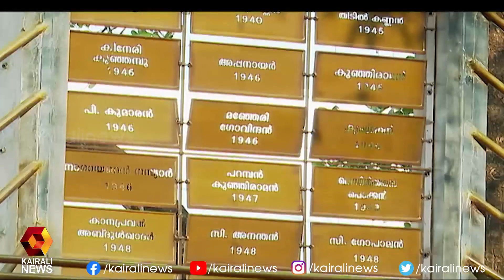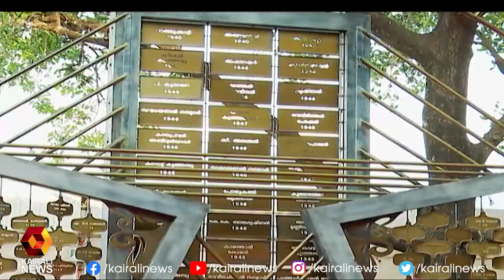കണ്ണൂരിലെ 171 രക്തസാക്ഷികളുടെ ഓര്‍മ്മയ്ക്കായി അഗ്നിചിറകുകള്‍ എന്ന രക്തസാക്ഷിമണ്ഡപം | Kairali News